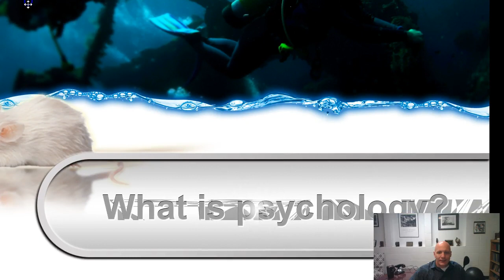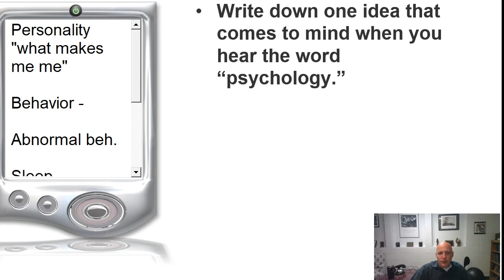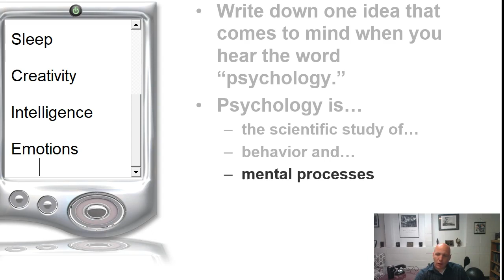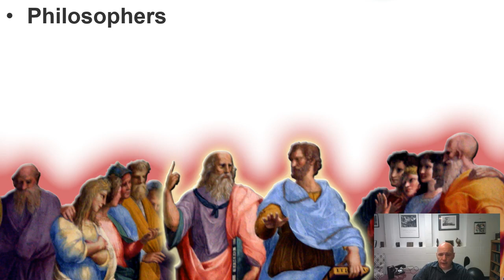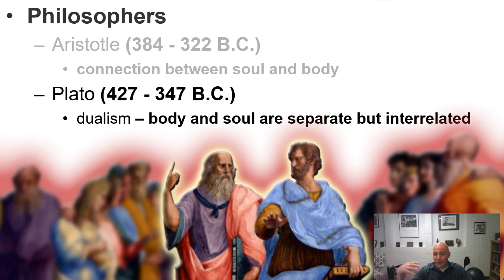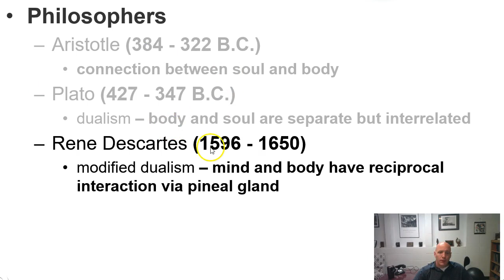The Science of Psychology Pt 1